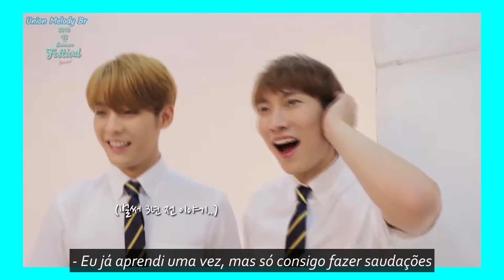BTOB Festival de Verão #4 Legendado [PT/BR]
Este vídeo não nos pertence!
Espero que gostem!